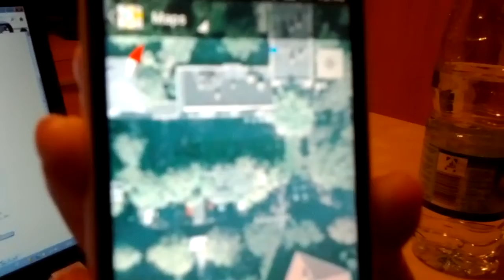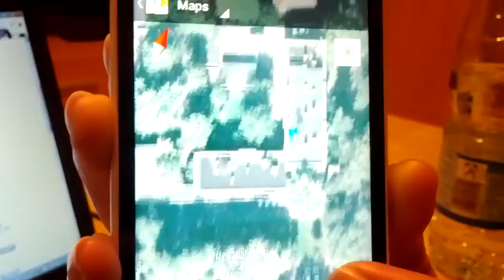GPS Glitch on Sony Ericsson Arc S / Google Maps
Fly around on our location, cannot locate us correctly. OS: Android 4.0